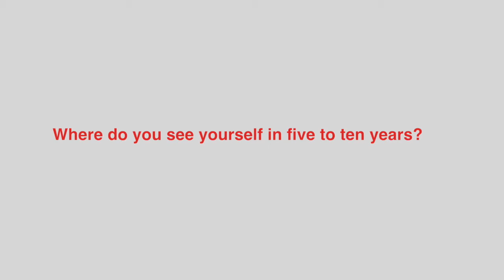Arreytambe Tabot, NEF Ambassador to Cameroon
Tabot is the Founder and CEO of the EduTeens Science Development Foundation, a nonprofit organization which works to improve student achievement, enhance teacher effectiveness and overall school quality through the implementation of technology-led initiatives. Arreytambe Tabot is a Senior Software Engineer at Affinis Labs and Founder and CEO of OpenKollabo Group, a software company.